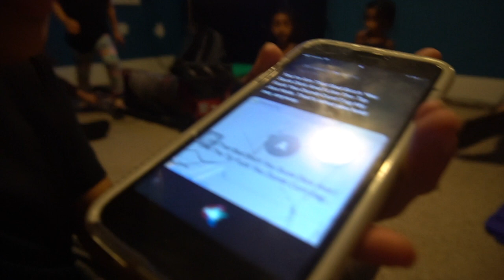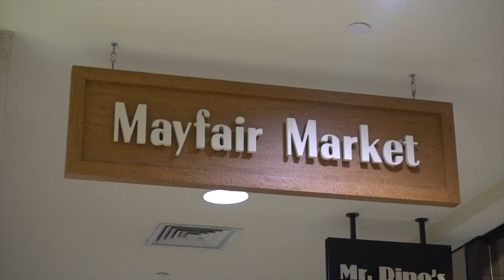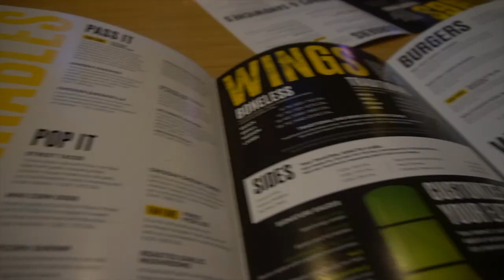WE WENT TO CHINA!! - lowKi Vlog #3